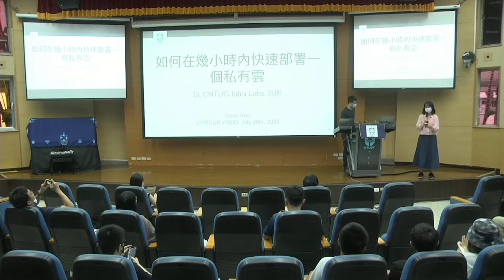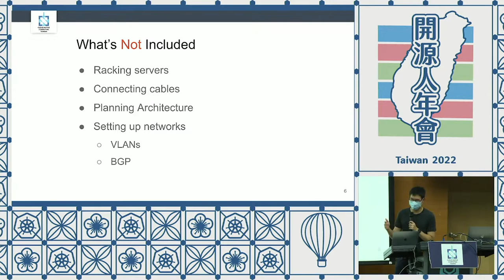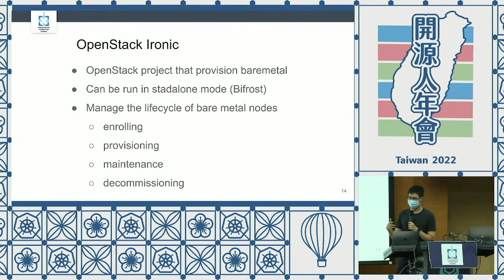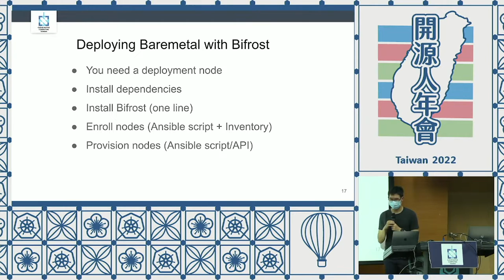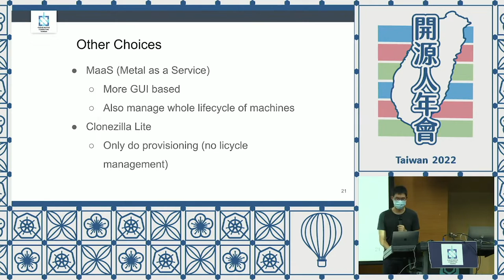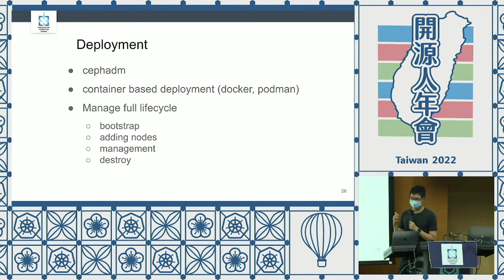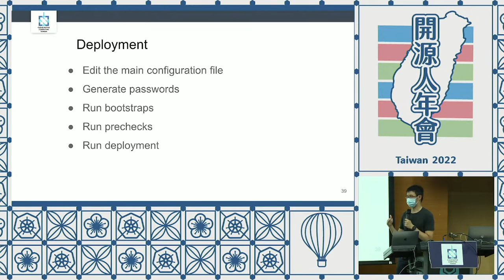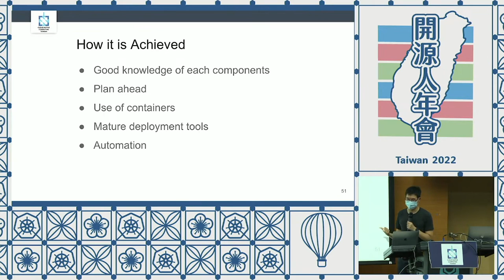如何在幾小時內快速部署一個私有雲 — 以 CNTUG Infra Labs 為例｜Kubernetes Community Day Taiwan